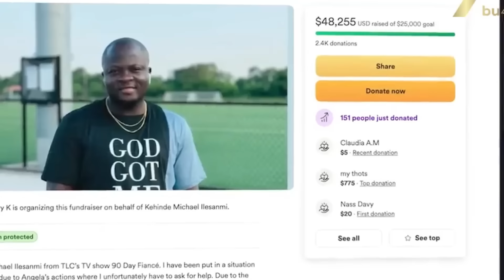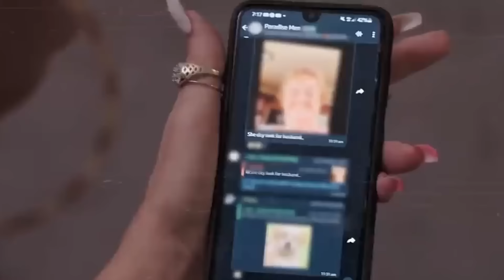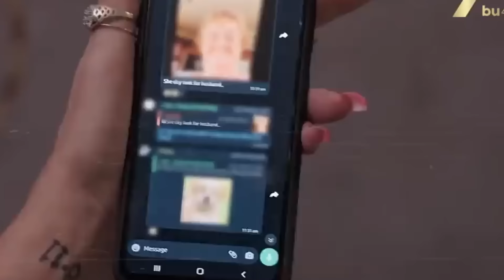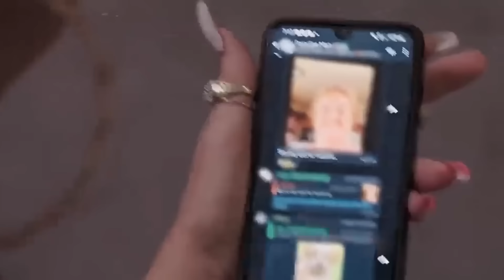90 Day Fiancé: Micheal Comes Out To Explain Why He Left Angela For Another Woman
90 Day Fiancé: Micheal Comes Out To Explain Why He Left Angela For Another Woman